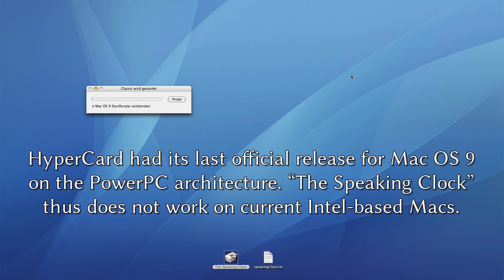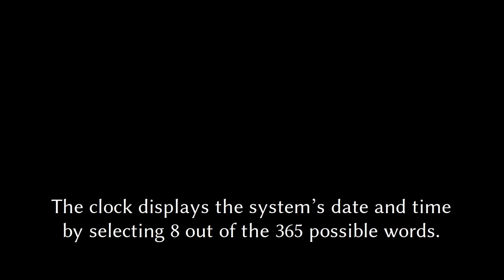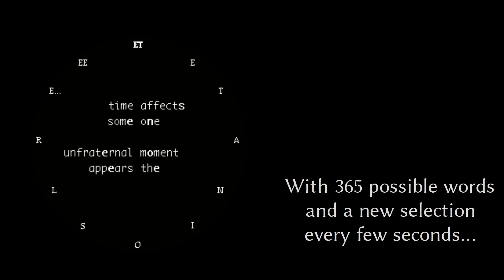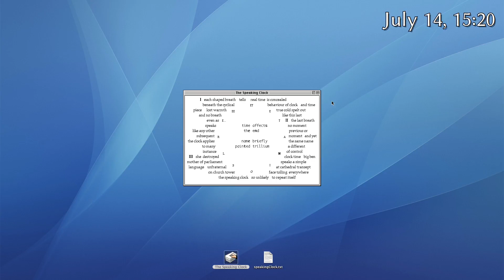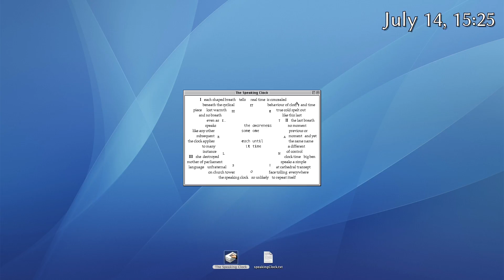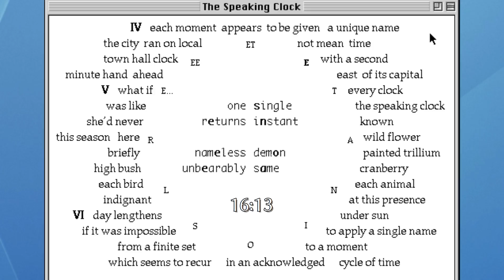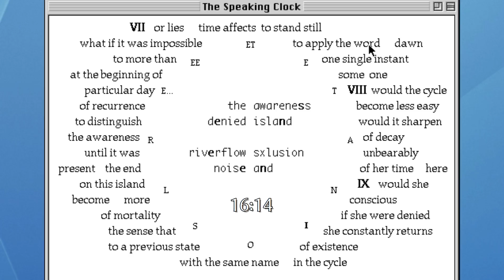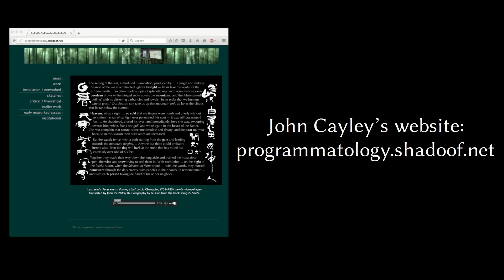John Cayley: “The Speaking Clock” (1995) – English Version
A silent screencast showing “The Speaking Clock” by John Cayley, a HyperCard poetry generator from ca. 1995.

Thanks to John Cayley for the permission to upload this video.

Recording, Editing: Johannes Maibaum, Signallabor, July/August 2016.